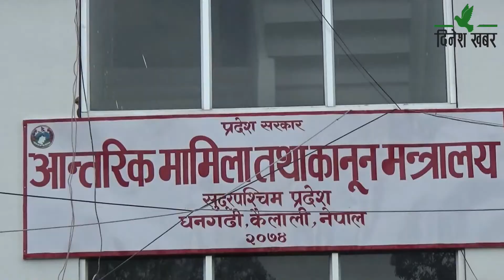पूर्वपश्चिम राजमार्गमा सीसी टिभि क्यामेरा जडान गर्ने सुदूरपश्चिम सरकारको योजना कार्यान्वयनमा ढिलाई